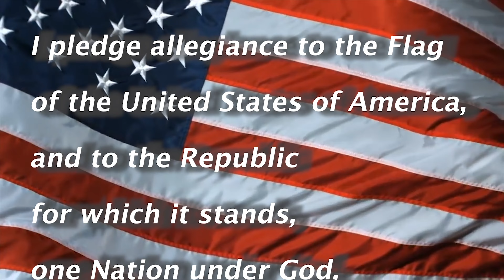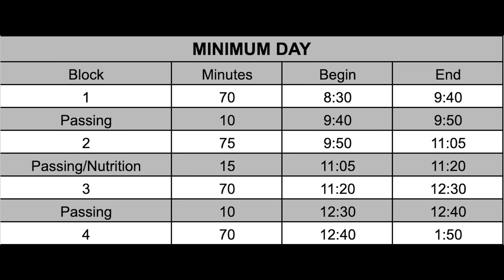SCHS broadcast 3/11/24